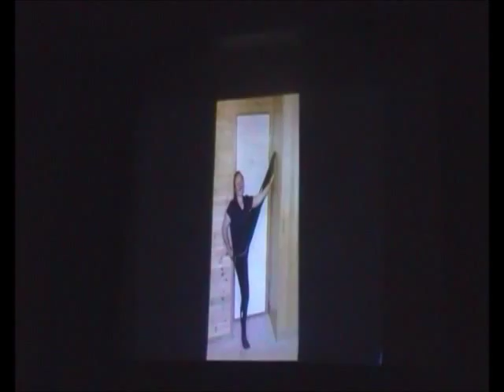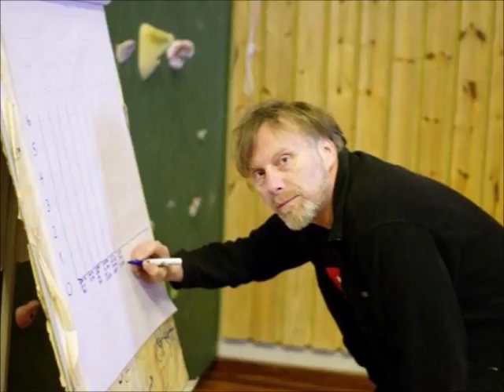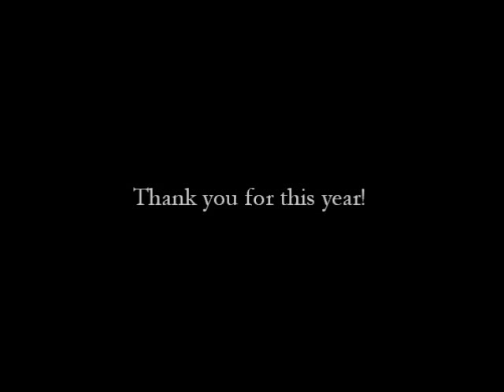Peder Morset Folkehøgskole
the last video...